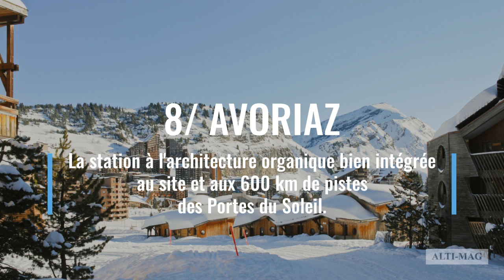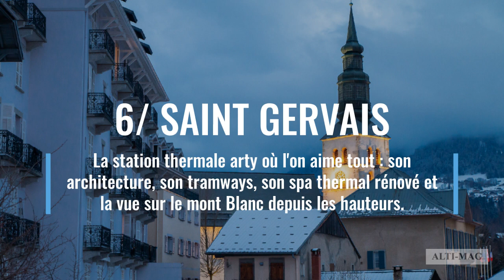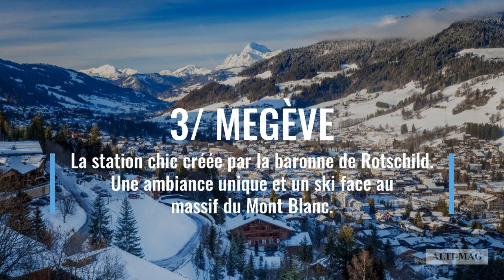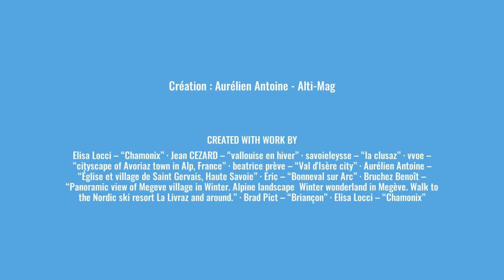TOP 10 des stations de ski des Alpes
Sur près de 200 stations de ski des Alpes, nous en avons présenté une trentaine dans notre guide des stations. Si toutes sont attractives, certaines présentent une qualité des lieux bien supérieure aux autres. Elles ont ce petit plus qui en font des perles alpines. Voici notre classement, bien subjectif, des 10 plus belles stations de ski françaises.

De Chamonix à Avoriaz, en passant par Serre Chevalier et Bonneval-sur-Arc, nous avons sélectionné des villages et des stations d'altitude pour ce que leur bâti, leur ambiance urbaine a à offrir. Le domaine skiable n'a pas été pris en compte dans ce classement.

0:00 Les 10 plus belles stations de ski des Alpes
0:05 10/ Pelvoux-Vallouise
0:21 9/ La Clusaz
0:41 8/ Avoriaz
1:04 7/ Val d'Isère
1:27 6/ Saint-Gervais
1:56 5/ Bonneval-sur-Arc
2:18 4/ Samoëns
2:41 3/ Megève
3:04 2/ Serre Chevalier
3:30 1/ Chamonix